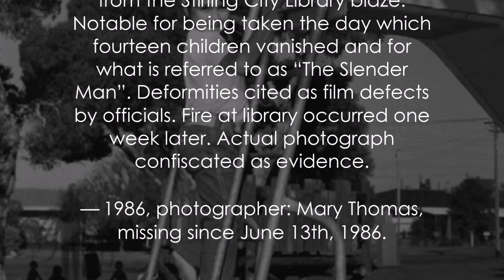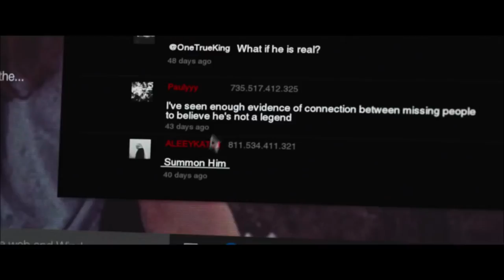Slender Man Explained | CreepyPasta Origin Story, Real Life Murder Trial & More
Slender Man Explained by Deffinition

Slender Man the movie sees release this month and as always the man made monster of mystery has a lot of hype surrounding it. Created in 2009 the Slender Man has gained a huge internet reputation over the last decade and has went on to star in Games, Documentaries and more.

Throughout this video I will be discussing the myth of The Slenderman in fiction as well as the real life murder trial that was attributed to the character. There will be some content here that some younger viewers may find graphic, so please be advised.

With that out the way, I’m Deffinition and this is my Slender man explained video.

The Origins Of Slender Man
The Slender Man originated as a creepypasta internet meme in 2009. Created by Something Awful forums user Victor Surge in 2009. The Slender Man is depicted as a black suit wearing, thin and unnaturally tall humanoid with a completely blank head and face.  Often located in forests the Slender Man is known for stalking, traumatising and abducting people, mainly children.

Surge created the character when he contributed two black and white images to the forum that were made up of groups of children and the digitally added Slender Man composited over them.

Surge supplemented his submission with snatches of text—supposedly from witnesses—describing the abductions of the groups of children and giving the character the name “The Slender Man”:

The quote under the first photograph read:

We didn’t want to go, we didn’t want to kill them, but its persistent silence and outstretched arms horrified and comforted us at the same time…

— 1983, photographer unknown, presumed dead.
The quote under the second photograph read:

One of two recovered photographs from the Stirling City Library blaze. Notable for being taken the day which fourteen children vanished and for what is referred to as “The Slender Man”. Deformities cited as film defects by officials. Fire at library occurred one week later. Actual photograph confiscated as evidence.

— 1986, photographer: Mary Thomas, missing since June 13th, 1986.
Surge attributed the character’s creation to inspiration from HP Lovecraft, Stephen King, The Tall Man from the film Phantasm and more.  Surge’s intention was to formulate something whose motivations can barely be comprehended, and [which caused] unease and terror in a general population. The Slender Man quickly became an internet phenomenon and went viral. This rise in popularity spawned numerous works of fan fiction, cosplays, online fiction and more. However, the character got his first real big break in 2013 with the arrival of the game: Slender: The Eight Pages.

Slender Man The Game
Slender: The Eight Pages is set in the middle of a dense forest during the middle of the night, and is played from a first person perspective. The player’s objective is to collect all eight pages located in various areas of the forest while avoiding the Slender Man. As the player collects pages, the fog in the forest grows thicker, and Slender Man appears closer to the player’s character, though the character’s sprinting speed slowly increases as well. Slender Man moves by teleporting, creeping around the player, but only from a certain distance. If you gaze at the character for too long, static begins to fill up the screen and death eventually follows.

The game was given a full fledged release in 2015 with Slender Man: The Arrival and it follows much of the same pattern as the aforementioned title but with improved graphic, expanded areas and a wider character roster.

Slender Man: Arrival received mixed reviews with many sighting it’s scares, atmosphere and sound design being standout in the genre. Whilst the character is mainly made up from media there is also a far more controversial thing that has come from it’s creation.

The Slender Man Murder Trial
On May 31, 2014, in Wisconsin, two 12-year-old girls lured their friend into the woods and stabbed her 19 times in an attempt to impress what they believed to be The Slender Man. The victim crawled to a road where she was found and after six days in hospital, made a full recovery. There was a long and lengthy trial for the two attackers but they were eventually found not guilty by reason of insanity and, by February 2018, convicted and sentenced to long periods in mental health institutions.